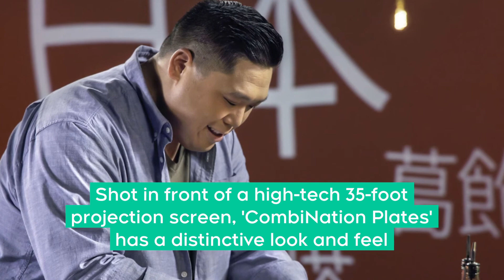Why You Should Watch 'CombiNation Plates'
From the expertise of hosts Bianca Osbourne and Craig Wong to the chance to learn about cuisine from exciting, different cultures, there are many reasons to check out CTV Life Channel's new series, CombiNationPlates.

Tune in to new episodes of 'CombiNation Plates' Mondays at 9:30 p.m. ET, and stream episodes any time on ctv.ca or the CTV app